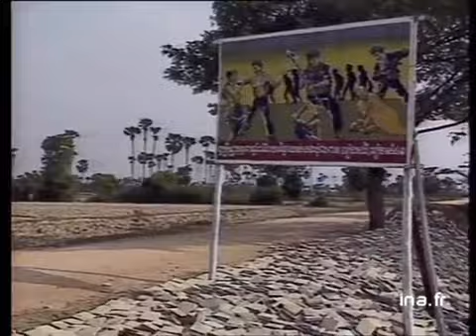CAMBODGE N°2 : LES CAMPAGNES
23 mars 1989
2EME REPORTAGE MONTRANT LE CAMBODGE DES CAMPAGNES, 10 ANS APRES LA CHUTE DE POL POT ET L'OCCUPATION VIETNAMIENNE :      - Divers plans ruines d'un temple. VG plaine, plans travail dans les rizières. PE circulation sur les routes (bcp de motos), gens jugés sur camions. PM mendiants. PM offrandes bouddhistes. Plans travail dans rizière. PM homme à bicyclette emmenant de l'herbe. PM femme portant pousse de riz sur la tête. PE paysan construisant sa maison en bois, son ITW il explique qu'il a économisé pendant 10 ans... PM boeufs tirant charrette. PM courts plans de soldats. Images d'archive INA